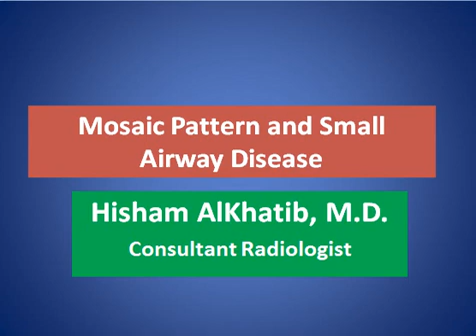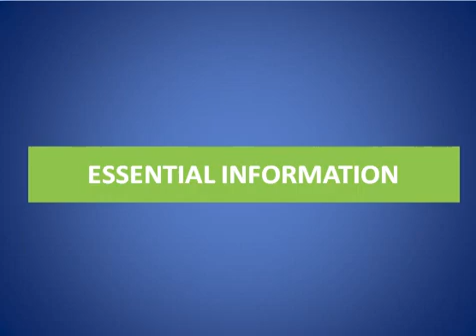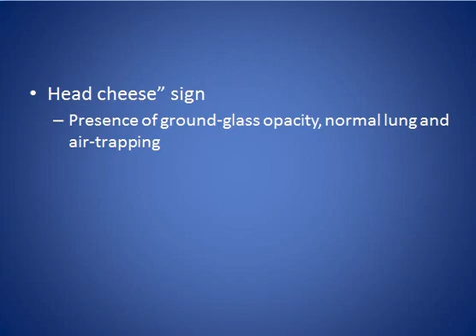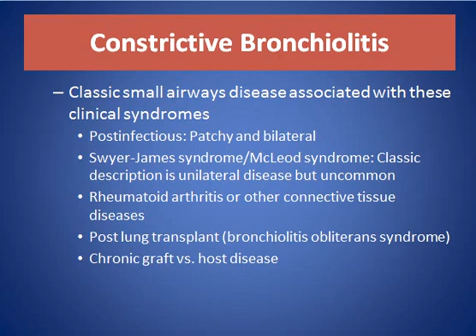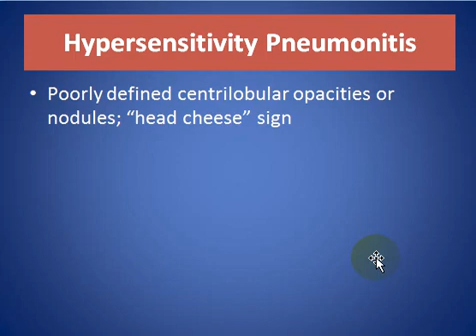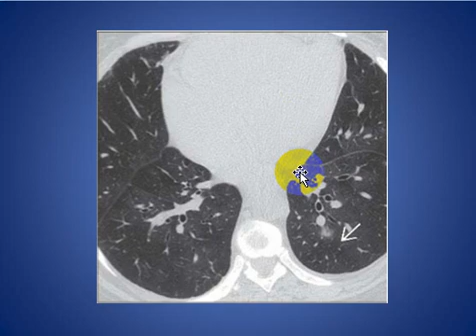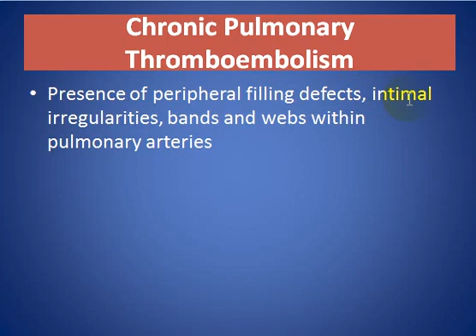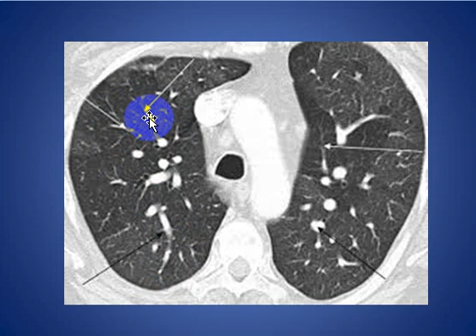Mosaic Pattern and Small Airway Disease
SHORT TALK ABOUT Mosaic Pattern and Small Airway Disease WITH EXAMPLES

CONSULTANT RADIOLOGIST